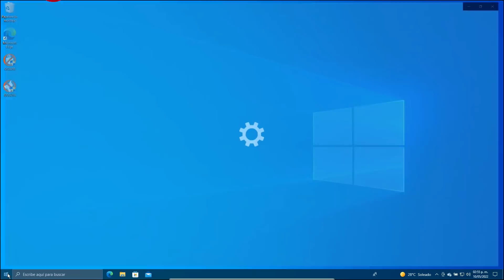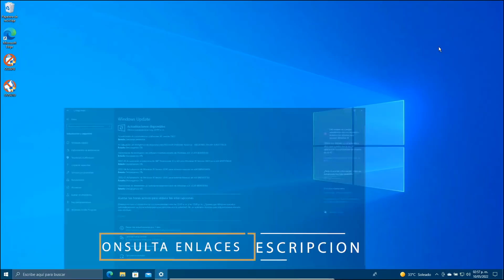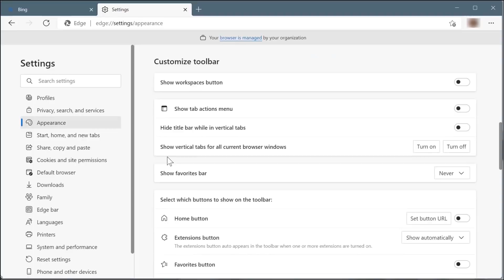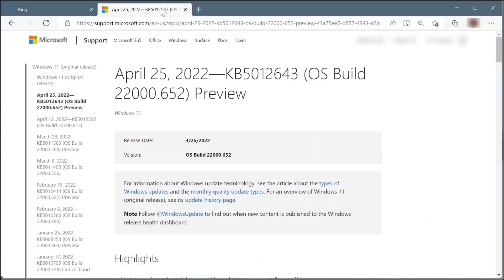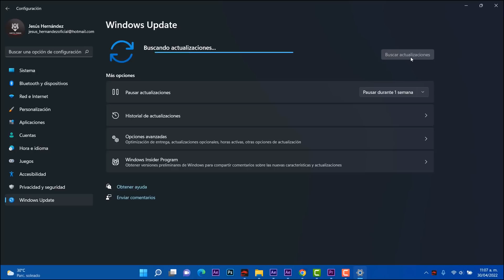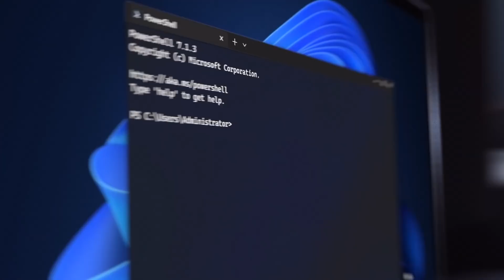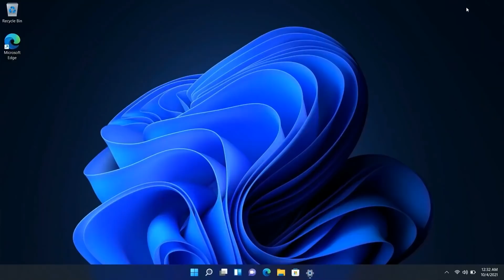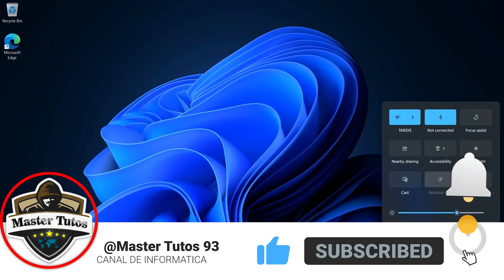LIBERAN! Windows 11 MAY 2022 UPDATE / LANZAN Nueva APP GRABADORA en Windows 11 DEV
⭐Se ha liberado recientemente Windows 11 May 202 update que es la actualización acumulativa y también hay una update acumulativa para Windows 10 y nueva app para el canal DEV

🔥Contenido del video:

00:00 Intro a Windows News
00:51 Actualización para Windows 10
02:04 Actualización para Windows 11
03:38 Compilación para el canal DEV
04:52 Nueva App grabadora de sonido